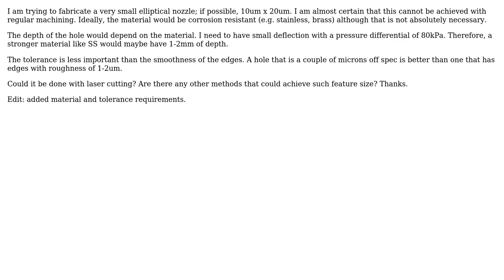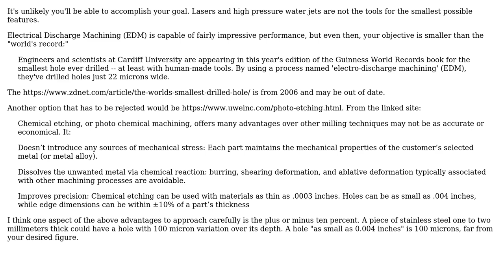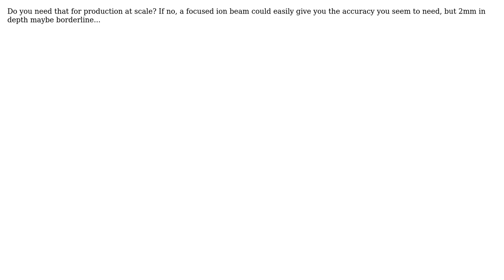Engineering: Smallest possible elliptical hole (2 Solutions!!)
Engineering: Smallest possible elliptical hole

With thanks & praise to God, and with thanks to the many people who have made this project possible! | Content (except music & images) licensed under CC BY-SA | Music | Images & others | With thanks to user supvato user peterh user fred_dot_u user bebissig and the Stack Exchange Network Trademarks are property of their respective owners. You are responsible for your own actions.